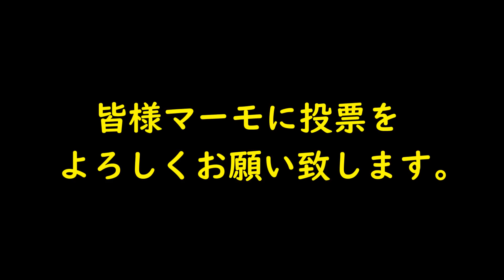中間発表［ワールドチャレンジ］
長良川をメインにバス釣りガイドを営むマーモ(加木屋守)の「マーモチャンネル」

ワールドチャレンジの中間発表です。